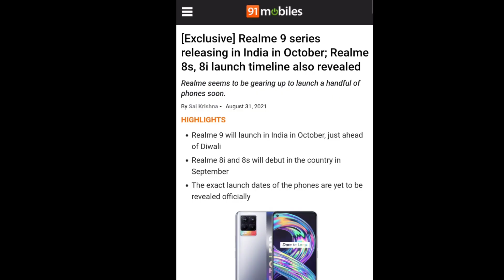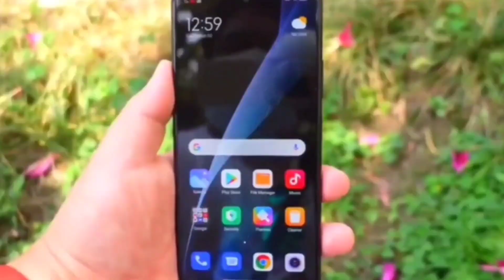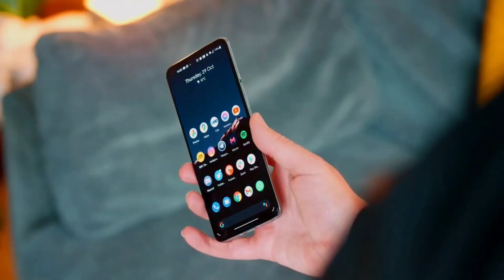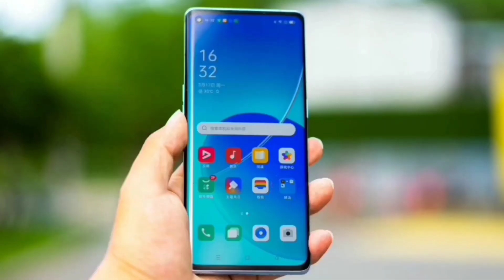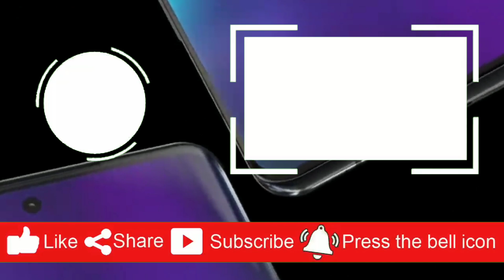Realme 9 | Realme 9 Pro 5G: 108MP OIS Quard Camera | SD778G | 120Hz Amoled Display india launch date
Realme 9 pro 5G CONFIRM is a highly rumored Smartphone that is to come out sometime in the  of 2021 It features the camera which according to the company can charge It will come in two varaints- one with SnapdragonProcessor GB RAM 256gb storage..

Realme 9 pro 5G expected to be launched in  2021 is to run on Android. The Smartphone is expected to have a 6.5 inches display  as the primary security feature, along with the host of connectivity options in terms of 3G, 4G,, GPS, Wifi Bluetooth capabilities. The phone will come in 64 & 128GB memory variants.

Realme 9 5G series As far as the specifications are concerned, the Smartphone is to be powered by. Snapdragon Processor. The 8GB RAM 128Gb options will help phone run smoothly even the most memory intensive applications without showing any signs of lag.

Realme 9 Pro reason not to buy
Realme 9 Pro reason to buy

Please "".

•comments
•share kijiye.

Realme 9 5G series, realme 9 5G , realme 9 pro 5g price, realme 9 5G price in India, realme 9 Pro 5g launch date in india
Realme 9 Pro 5G Bangla, realme 9 5g price, redmi note 10 pro, realme 9 Pro vs redmi note 9 pro, unboxing, realme  9 Pro review

Support me ..

Where you will find technological & smart phones video iss in hindi..

joy hind.